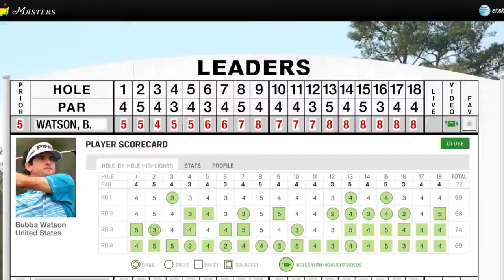SWING CHECK 2014.4.14 気温20度初半袖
2時頃の三木歴史の森は20度前後、あまりの暑さに1Rで早々に帰宅自宅でスイングエクササイズ。涼しくなって振り返ると薄暮の空に十五夜の月。